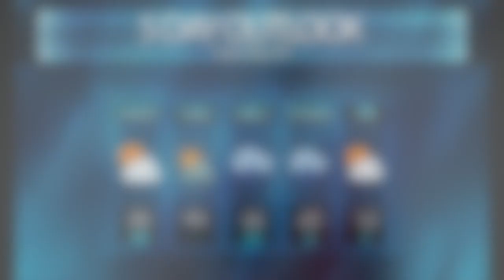Inside MHS Jan 31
This is our first Newscast created and produced all by our Intro to communications students.